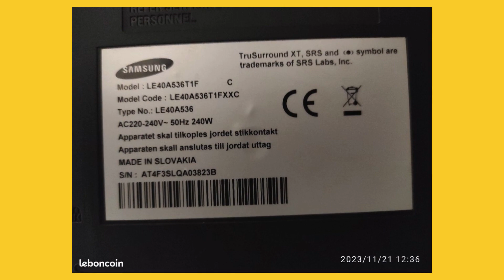Donne TV Plasma Samsung